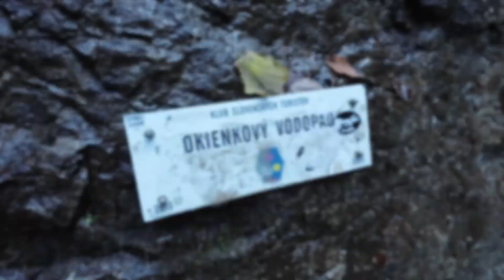Suchá Belá 18.10.2024